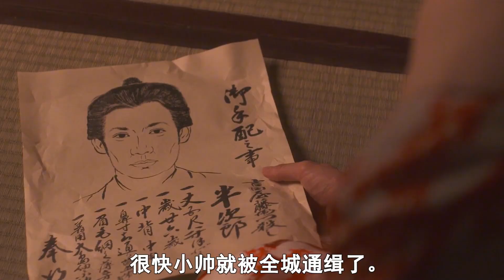愛情片：女孩被老板欺負，男友在卻一旁不敢出聲